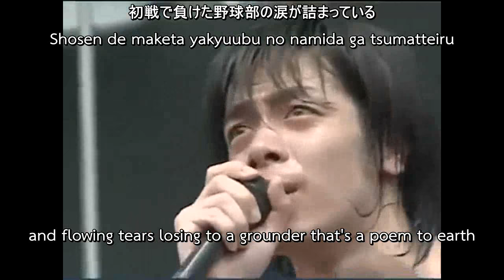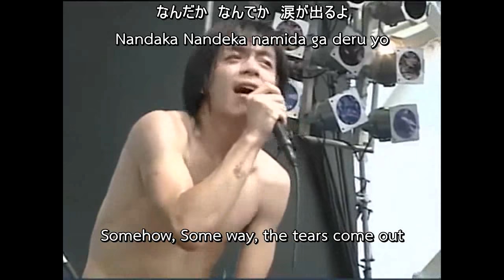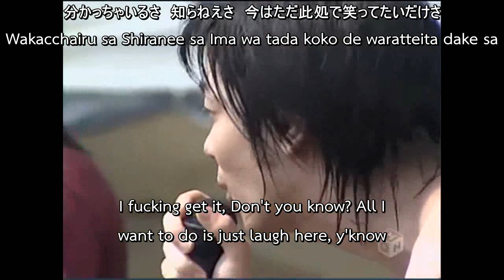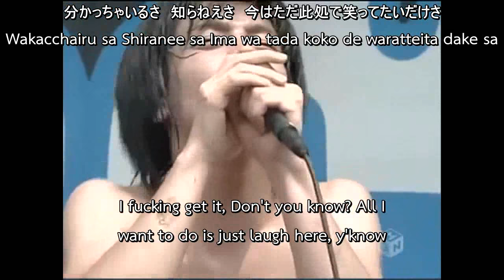銀杏BOYZ - 青春時代 (Springtime of Youth) LIVE 2004 [ENG SUB]